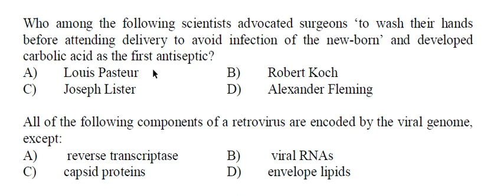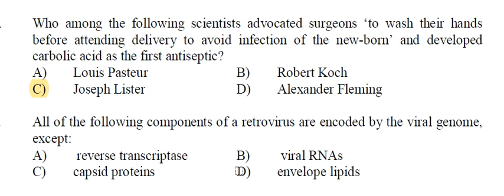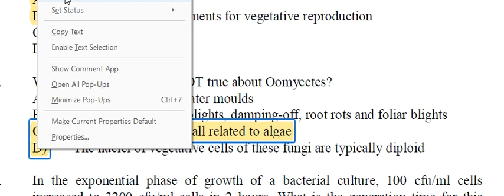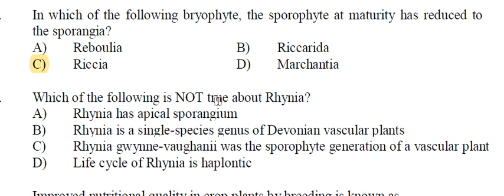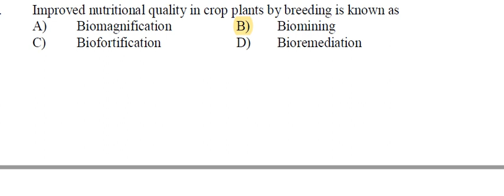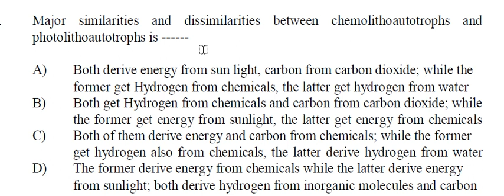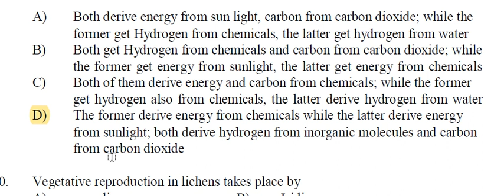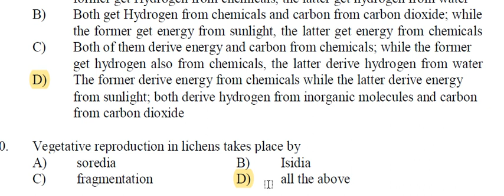BOTANY SET EXAM | AUGUST 2021 |EXAM PREPARATION | PREVIOUS YEAR QUESTIONS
KERALA SET EXAM PREPARATION